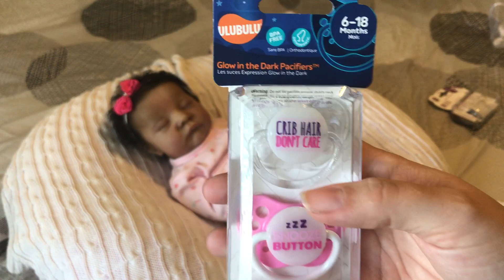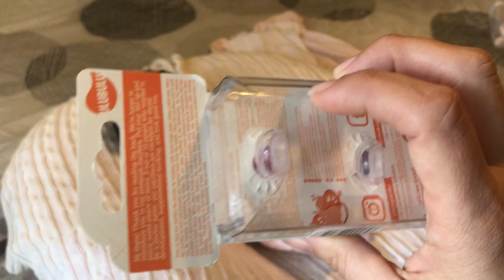Name Annoucement + Haul + Changing Reborn Baby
Oh I love this baby so much!! Her artist did a wonderful job on her!!!